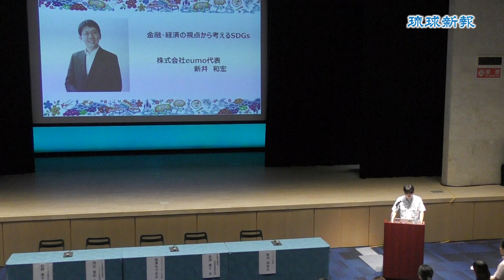SDGsフォーラム2019 新井和宏氏（eumo社長）による基調講演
国連が提唱し、世界中で実現に向けた取り組みが進むＳＤＧｓ（持続可能な開発目標）について学び考えるＳＤＧｓフォーラム２０１９「世界を変える一歩　沖縄から」（琉球新報社主催）が17日、那覇市泉崎の琉球新報ホールで開かれた